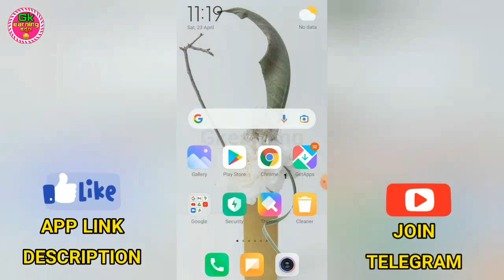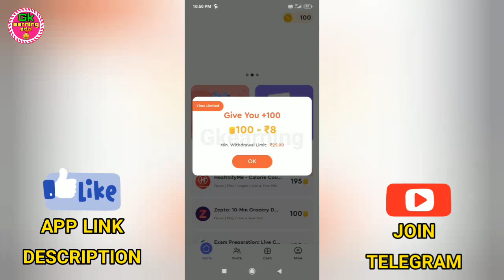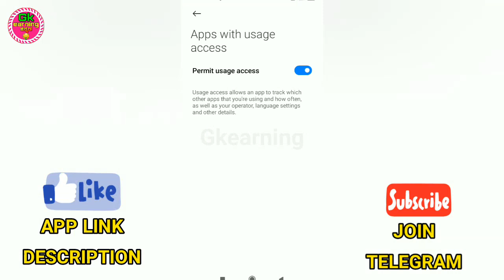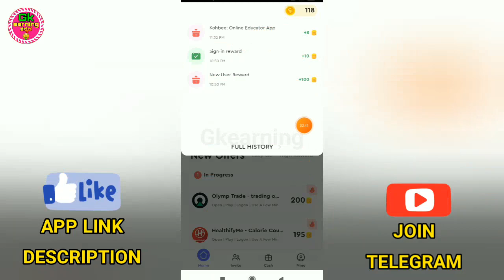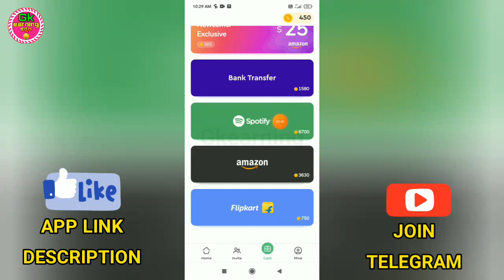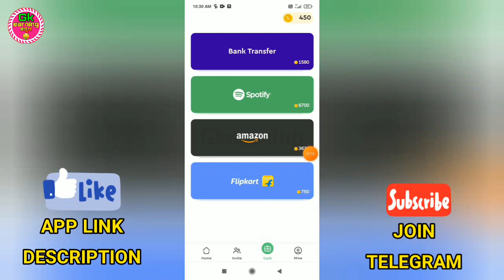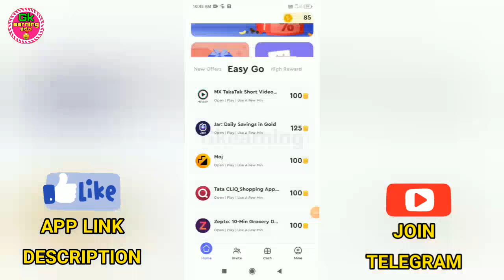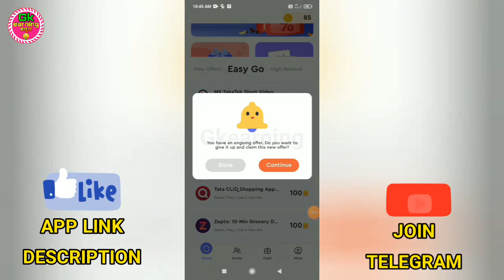🤑FREE 25₹ CASH||Daily Earning||Earning Apps in kannada||Gkearning||ಬೇಗ ನೋಡಿ Friends 🔥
best earning app kannada,
new earning app kannnada,
money earning games in kannada,
how to earn money online kannnada,
online earning apps kannada
earning tips form home in kannada,
refer and earn app kannnada,
earn money online kannnada,
online earning in kannada,
youtube earning in kannada,
zero investment online earning in kannada,
new earning app today in kannada,
online earning for students in kannada
paytm earning,
paytm earning app 2022 today kannada
paytm earning app 2022today,